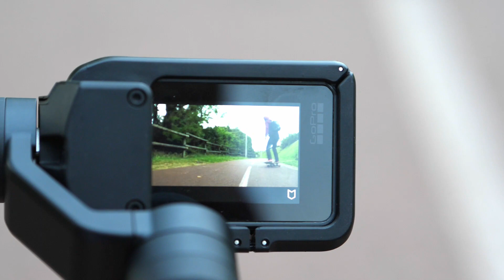Skateboarding with the Homeless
I went skateboarding with my new neighbours. They also live in cars and we've formed a community of surfing and skateboarding hobos.

Camera: Panasonic GH5
Mic: Rode VideoMic Pro+
Lens: Olympus 9-18mm, f/3.5-5.6

Also: iPhone 6s and GoPro Hero 5